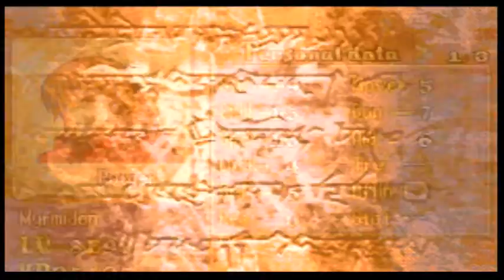Fire Emblem: The Binding Blade - Episode 21: General fatty fat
All enemies are ugly in this game, even the higher ranked ones.